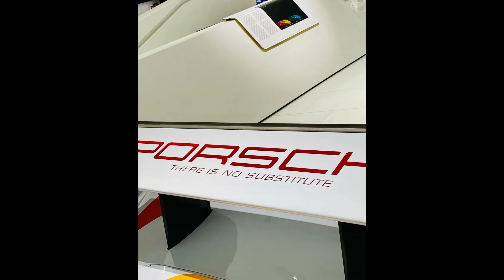Stuttgart Germany Fall 2021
Gavin and I had an excellent time celebrating his birthday while exploring Stuttgart, the capital city of Baden-Wuttemberg. We did an all-day tour which was a lot of fun.